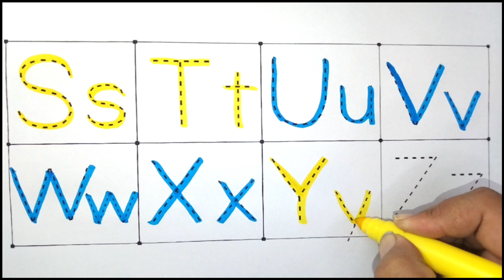a for apple b for ball | abcd rhymes |abc learning for toddlers | alphabets |coloring | abc song